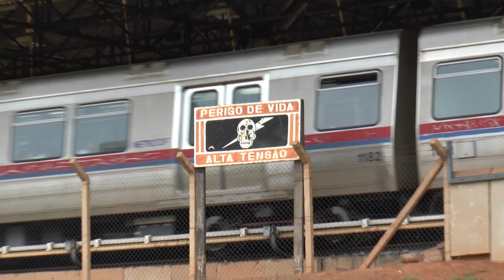BLAU WEISS ROT AMERICAS - TRAILER